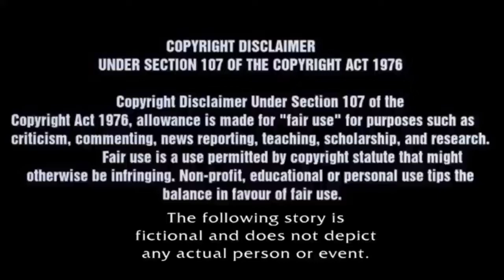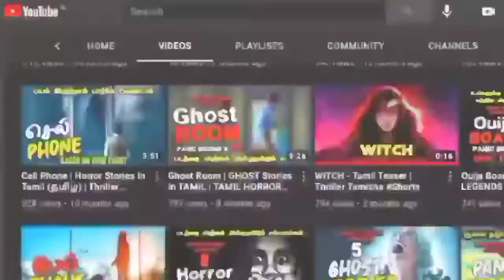"HAUNTED HOUSE"!! | Ghost Stories in Tamil | Thriller Tamizha